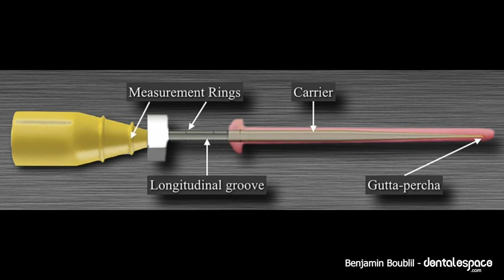Tuto endo : Reprise de traitement d’une dent obturée au Thermafil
😱 Reprise de traitement - Comment s’en sortir facilement ?

La reprise de traitement d’une dent obturée au Thermafil vous pose problème ?   🎥 Cette nouvelle vidéo de Benjamin Boublil est faite pour vous !
Vous y découvrirez différentes techniques à utiliser selon la taille et la forme du canal 😎

📱 Suivez-nous !

😱 Endodontic retreatment - make it easier!

Are you having trouble performing endodontic  retreatment on a tooth that was previously filled with Thermafil? 🎥 This new video by Benjamin Boublil is made for you! 😎